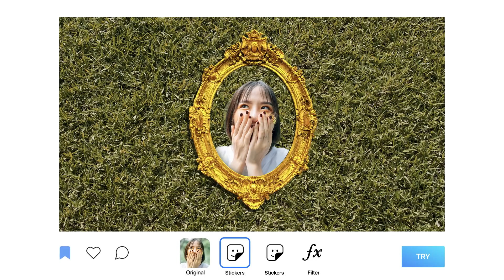Picsart Photo and Video Editor